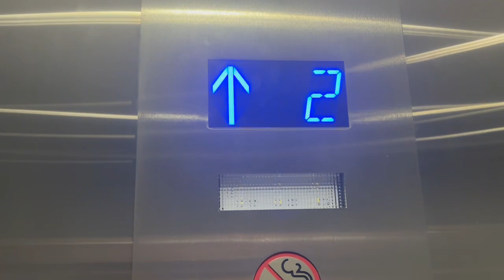Modded Thysenkrupp Hydraulic Elevator at Harbor Green Apartments - Melbourne FL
Modernized 2020s